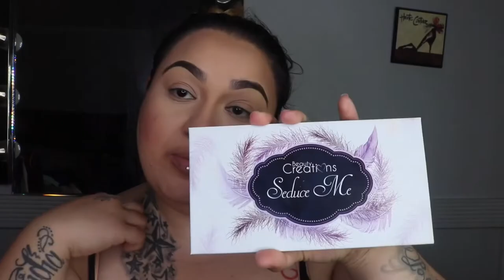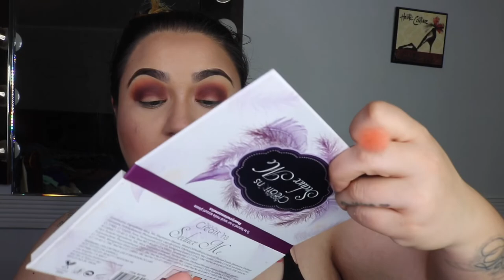Full face using concealer only & trying new items!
Welcome back babes, Hope y’all enjoy this full face video let me know what you think?